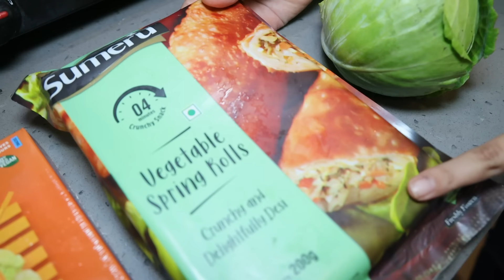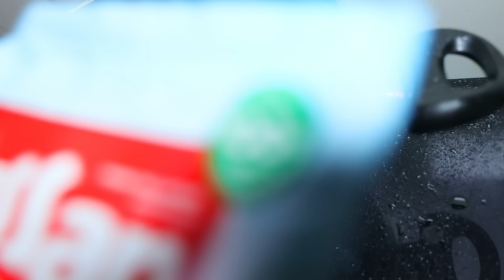The MASTERCHEF CHALLENGE with @DingDongGirls | Making Chinese Platter | Part -4 | Who Won ????